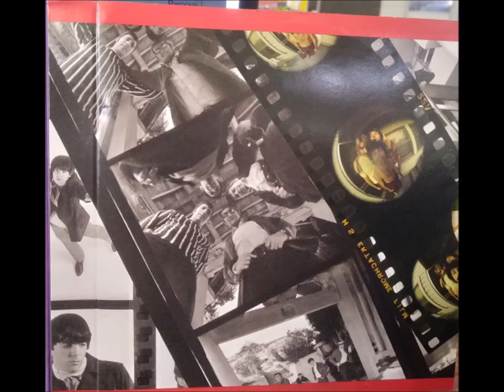13-Brass Buttons-Hell Will Take Care Of Her 1968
Various – Hallucinations: Psychedelic Pop Nuggets From The WEA Vaults
Label: Rhino Handmade – RHM2 7821, Warner Bros. Records – RHM2 7821
Series: Nuggets
Format:
CD, Compilation, Limited Edition, Numbered
Country: US
Released: 2004
1 Baker Knight & The Knightmares– Hallucinations
Guitar – Jimmy Bowen
Lead Guitar – Gerry McGee*
Producer – Jimmy Bowen
Written-By – Thomas Baker Knight*
2:54
2 The Misty Wizards– It's Love
Performer – Dick Keelan*, Ted Lucas
Producer – Harvey Brooks
Written-By – Ted Lucas
2:10
3 The Next Exit– Break Away
Producer – The Tokens
Written-By – Brute Force (2), Paul Kahan
2:47
4 The Collectors (4)– Looking At A Baby
Producer – Barry DeVorzon*, Don Addrisi
Written-By – Bill Henderson (2), Howard Vickberg
2:18
5 Adrian Pride– Her Name Is Melody
Producer – Don Everly, Phil Everly
Written-By – Bernie Schwartz, Terry Slater
3:02
6 The Association (2)– Pandora's Golden Heebie Jeebies
Leader [Frontman] – Jim Yester
Performer – Gary Alexander, Jerry Yester
Written-By – Gary Alexander
2:53
7 The World Column*– Lantern Gospel
Producer – Bryce/Roberson*
Written-By – Dave Meyer (3), Joel Kaplan
3:30
8 Tom Northcott– Who Planted Thorns In Miss Alice's Garden
Written-By – Tom Northcott
2:50
9 John Wonderling– Man Of Straw
Bass – Chuck Rainey
Drums – Bernard Purdy*
Engineer – Bill Szymczyk
Guitar – Hugh McCracken
Keyboards – Paul Harris (2)
2:50
10 Ellen Margulies– The White Pony
2:24
11 Jeff Thomas (2)– Straight Aero
3:14
12 M.C.²*– My Mind Goes High
Performer – Linda Carey, Michael Clough, Michael Crowley, Randy Sterling
2:39
13 Brass Buttons– Hell Will Take Care Of Her
Written-By – Jay Capozzi
2:59
14 The Salt– Lucifer
Arranged By, Conductor – David Lucas
Written-By – Joey Levine, Marc Bellack
3:04
15 Kim Fowley– Strangers From The Sky
Written-By – Kim Fowley, Michael Lloyd
2:58
16 The Electric Prunes– Antique Doll
Written-By – Annette Tucker, Nancie Mantz*
3:13
17 The Bonniwell Music Machine*– Astrologically Incompatible
Written-By – Sean Bonniwell
2:23
18 The Tokens– How Nice?
Written-By – Hank Medress, Jay Siegel, Mitch Margo, Phil Margo
2:58
19 The Coronados– Your Love Belongs To Everyone
Performer – Ginger Ortiz, Reuben Ortiz, Steve Ortiz*
2:33
20 Lee Mallory– That's The Way It's Gonna Be
Written-By – Samuel Robert Gibson*, Phil Ochs
2:57
21 The Glass Family– House Of Glass
Bass, Keyboards – David Capilouto
Drums – Gary Green (6)
Songwriter, Guitar – Ralph Parrett
Written-By – Ralph Parrett
3:13
22 The Holy Mackerel– Wildflowers
Bass – Jerry Scheff
Drums – Mike Cannon (2)
Flute, Vocals – Cindy Fitzpatrick
Lead Guitar – George Hiller
Rhythm Guitar, Vocals – Mentor Williams
Songwriter, Vocals – Paul Williams (2)
Written-By – Robert Harvey (7)
3:59
23 The Monkees– Porpoise Song
4:04
24 The West Coast Pop Art Experimental Band– Smell Of Incense
Guitar – Ron Morgan (2)
5:48                                                                                                                                                                                                                                                                                                                                                                                                                                                                                         ΑΝD                                                                                                                                                                                                                                                                                                                                                                                                                                                                                        Brass Buttons – My Song / Hell Will Take Care Of Her
Label: Cotillion – 44013
Format:
Vinyl, 7", 45 RPM, Promo, SP - Specialty Pressing
Country: US